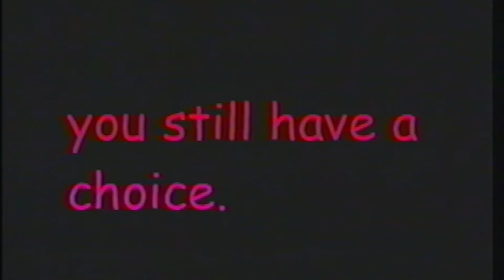Provo High School 2001 Film Class - Ruben PSA 1080p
Chris
Nick
Jason